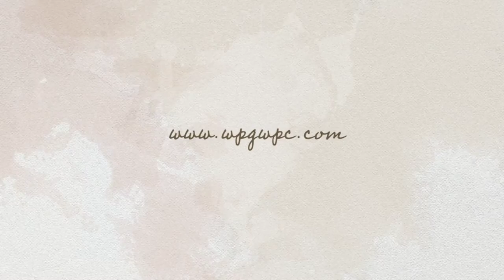University of Manitoba Wedding | Shayla & Chris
Photos & Text by Réanne

A beautiful sun-kissed morning ceremony, followed by a delicious brunch wedding at the University of Manitoba is being featured! Chris and Shayla, thank you so much for allowing me to witness all of these beautiful moments. You are an inspiring couple and parents to an amazing little girl. :)

To many more years together! Cheers!

See the full blog post and more of Réanne's work on the blog.